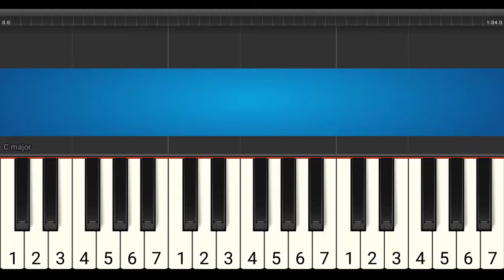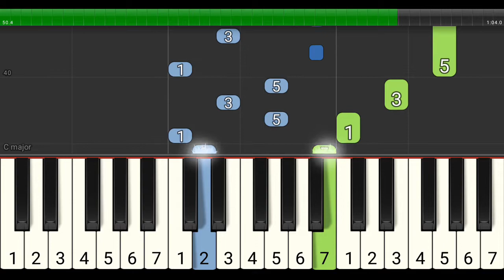melodi piano hela rotan - tutorial grade 3 - lagu daerah - not hela rotan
LEVEL 3

melodi piano lagu burung tantina. Lagu tradisional / nusantara daerah.maluku.
Tutorial piano grade 3 dilengkapi dengan not angka pada tuts piano..

Lirik:

Hela hela rotane rotane tifa jawa
Jawae bebunyi
Rotan rotan sudah putus sudah putus ujung dua
Dua baku dapae
Dua baku dapae

Mangga mangga mudae manise mangga mangga
Datang dari nila
Nona nona muka manis muka manis bikin sinyo
Sinyo jadi gilae
Sinyo jadi gilae